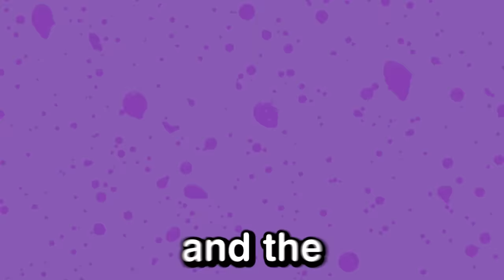Blox Fruits But a Board Game Decides Our Fruit, Then Battle!